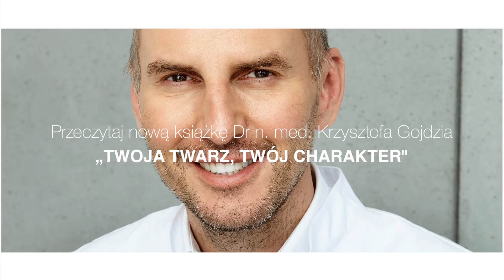DR GOJDŹ Edipresse Książki